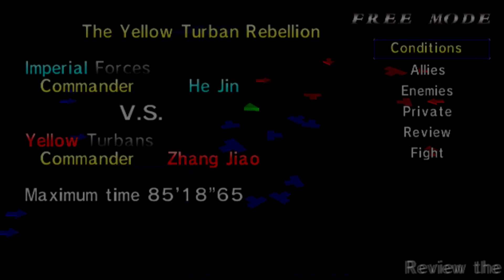Dynasty Warriors 2 - Lu Bu - Free Mode - HD - 60 FPS - Part 1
0:00     Character Select
0:18     The Yellow Turban Rebellion - Imperial Forces
32:43   The Battle at Hu Lao Gate - Allied Forces